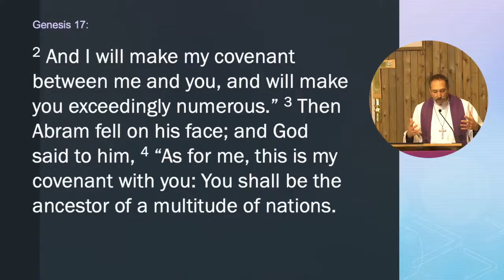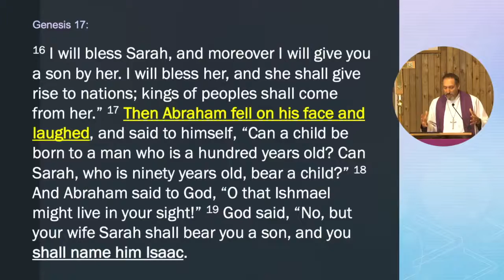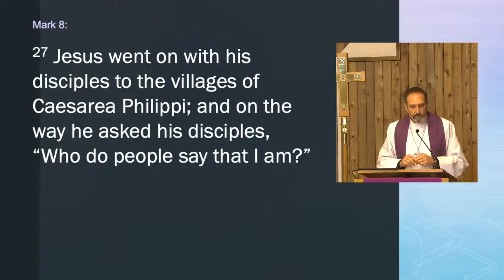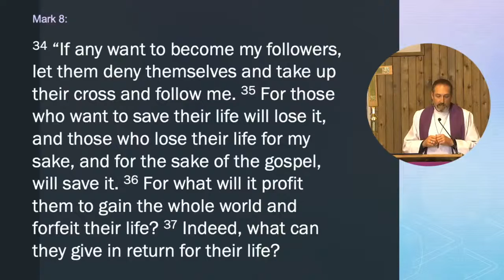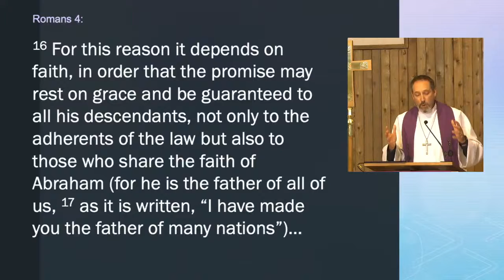Sermon from OSLC Weekly Worship, 2/28/2021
Sermon for the 2nd Sunday of Lent by Pastor Randy Schroeder, Our Saviour Lutheran Church, West Lafayette, Indiana.